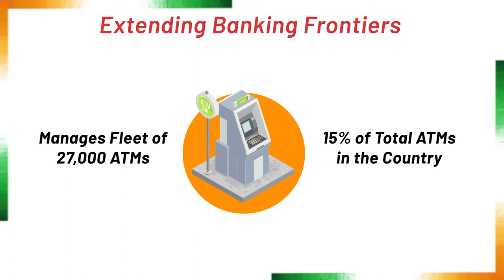Building Digitally Inclusive Atmanirbhar Bharat